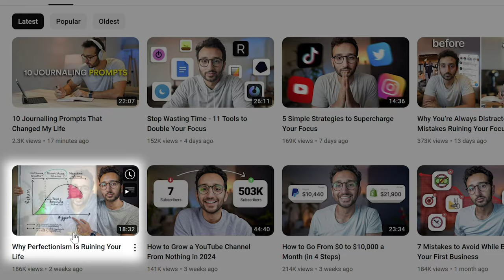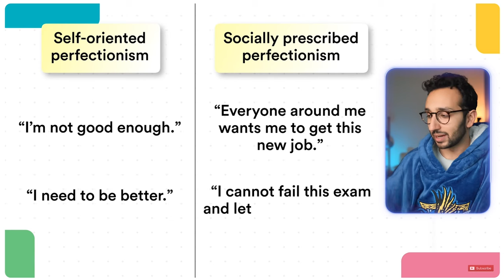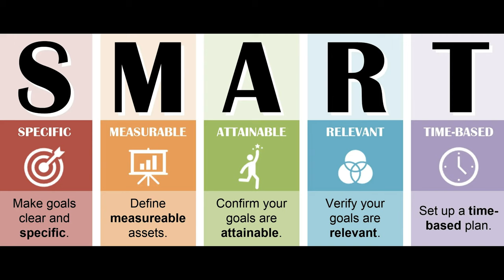striving for perfection is actually killing your photography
In photography, a common aim is to come away with photos that we can be proud of. It is easy to feel motivated when we see our skills improve and chase photography perfection to come away with pleasing compositions, impactful editing, and overall "bangers". However, as we progress further in photography we often tend to see a slower rate of growth, more difficult challenges, and these perfect moments don't come too often.

On this landscape photography vlog, I share a video I recently found from Ali Abdaal (@aliabdaal) talking about the three core problems from perfectionism. I thought it was an excellent video that was very applicable to photography, particularly on approaches on what we can do about it as we observe that we are leaning towards more perfectionist mindsets. I do this, while setting low expectations on a hike in Hong Kong's third steepest mountain High Junk Peak that offers some beautiful coastal and cityscape views.

Chapters:
0:00 - Why We Chase Photography Perfection
0:36 - Problems w/ Perfectionism
2:00 - Beat Perfectionism

The Gear I Use:
Main photo camera: Sony A7iii
Daily street camera: Ricoh GR IIIx
Standard Zoom lens: Sony 24-70mm f2.8 GM II
Wide-angle lens: Sony 16-35mm f/2.8 GM
Astro lens: Sony 24mm f/1.4 GM
Vlogging camera: Sony A6400
Telephoto lens: Sony 100-400mm f/4.5-5.6 GM
New Portrait lens: Sony 50mm f/1.2 GM
Portrait lens: Sonnar T* FE 55mm F1.8 ZA
Microphone: Comica CVM-VM10 Microphone
Drone: DJI Mavic Air 2
Gimbal: DJI Ronin-SC
Action camera: DJI Osmo Action